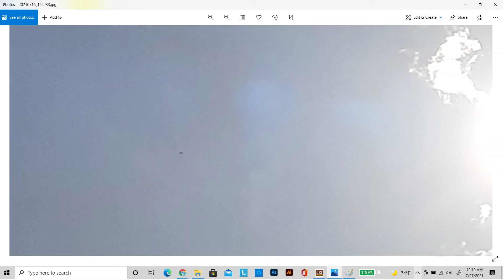UAP over Mall's Parking Lot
While I was picking up an order from the Mall. I took some random photos of the sky above. However, upon inspection, I noticed a couple of UFOs.